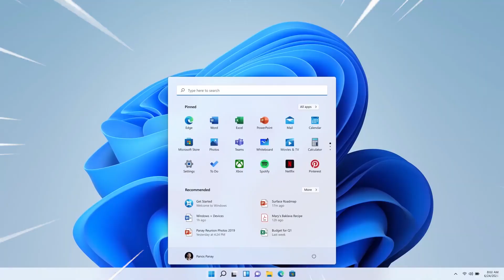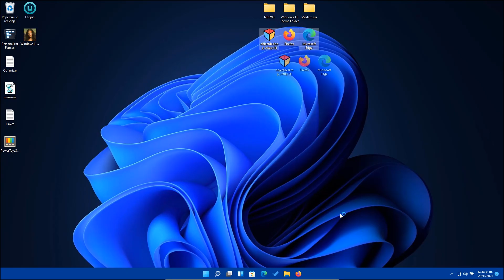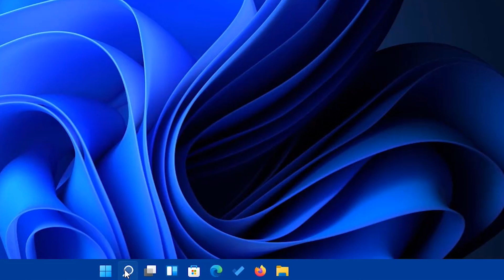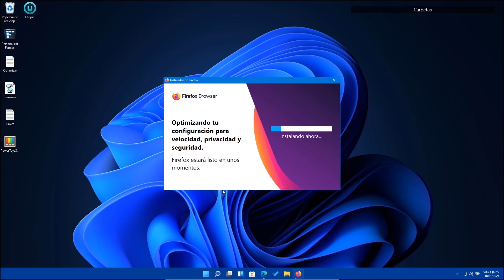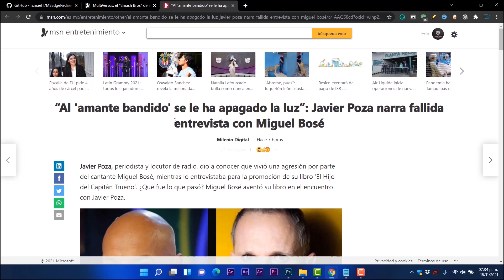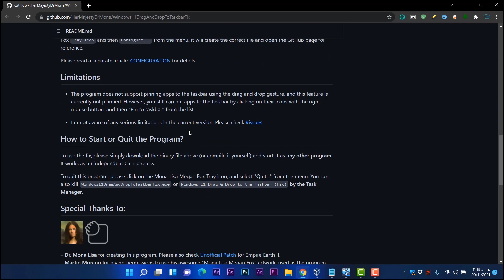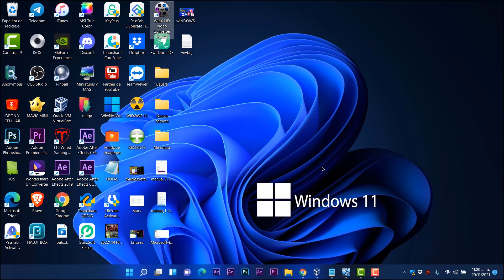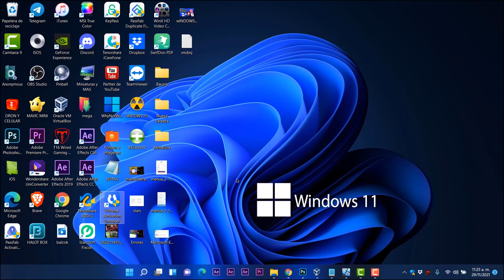NUEVAS⚡ TOOLS AUMENTA Funciones en Windows 11 / HABILITA ARRASTRAR y Soltar RAPIDO!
⭐Estas tools te devuelve las funciones perdidas en Windows 11 por lo que ahora el nuevo sistema operativo estará más completo y sin dificutad.